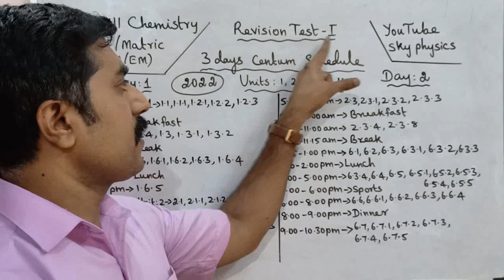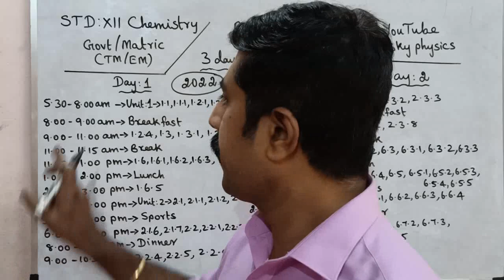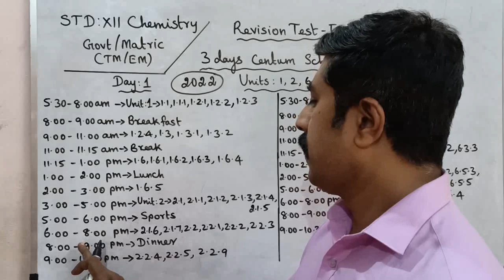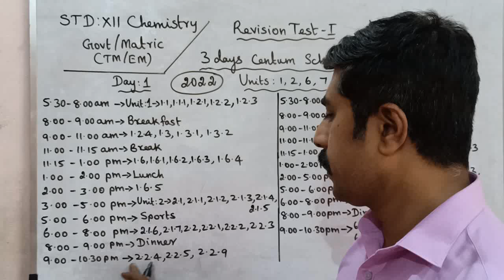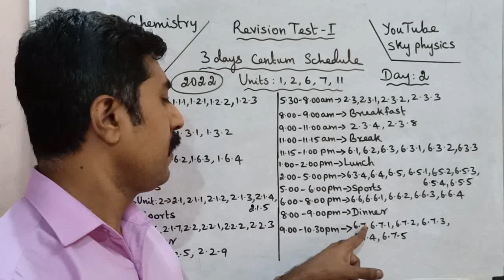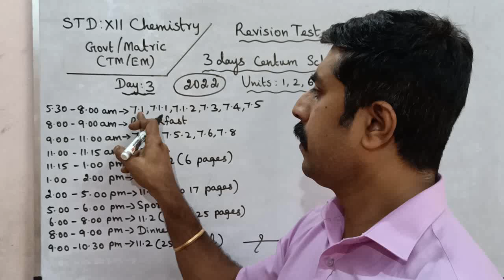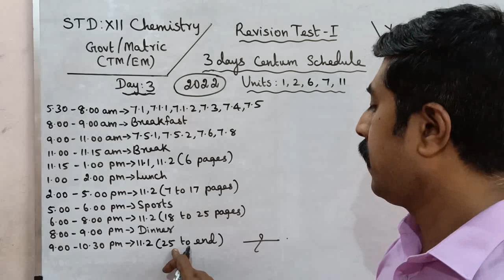12 Chemistry|Revision Test-1|3 Days centum challenge|govt| matricsky physics